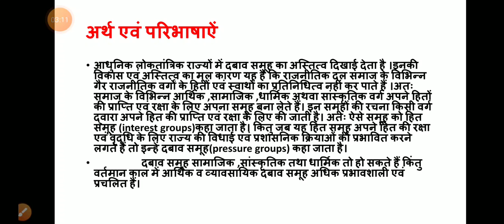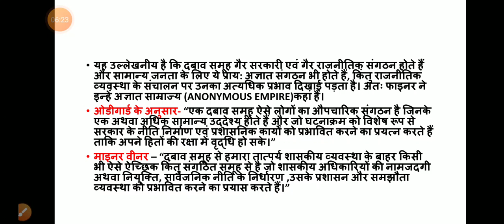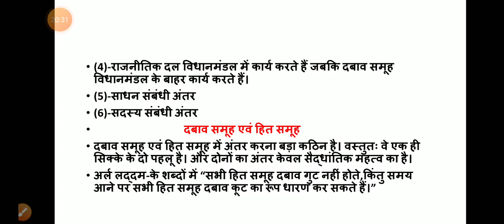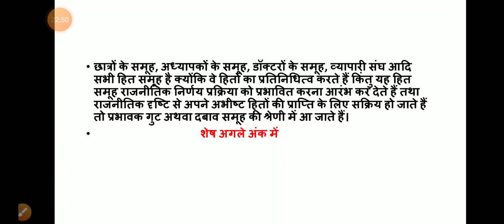BA-I PRESSURE GROUPS PART 1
KOUSHAL KUMAR SAIN
ASSISTANT PROFESSOR POLITICAL SCIENCE
BSR GOVERNMENT ARTS COLLEGE ALWAR